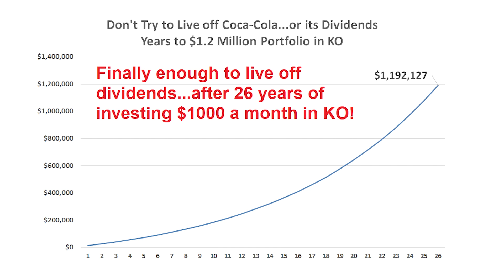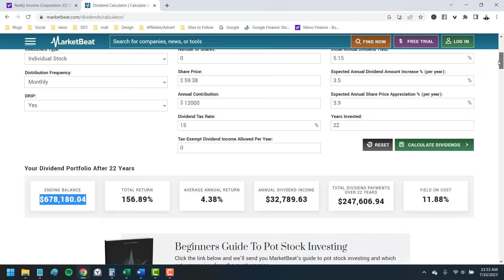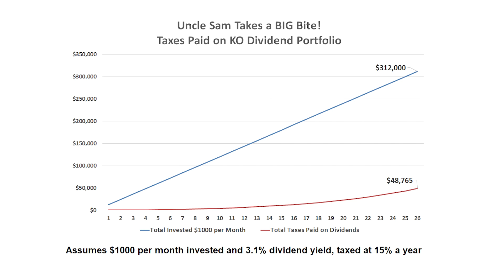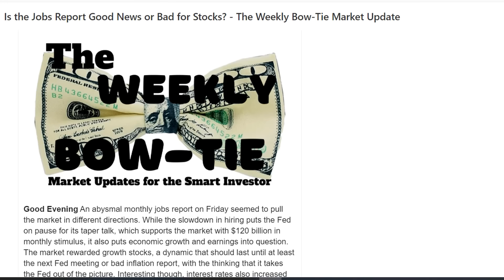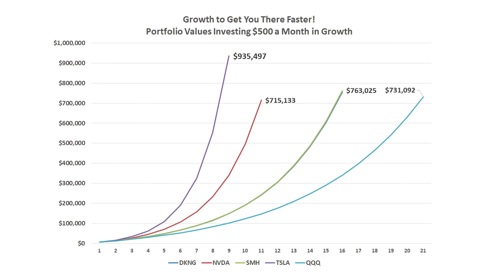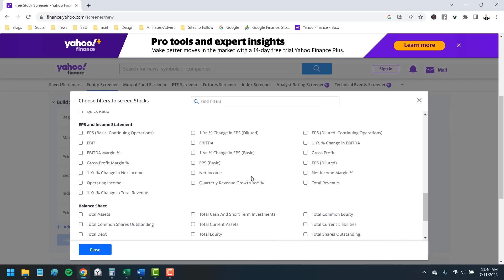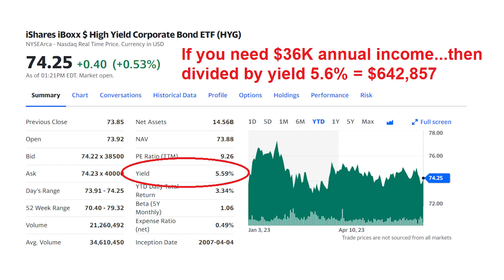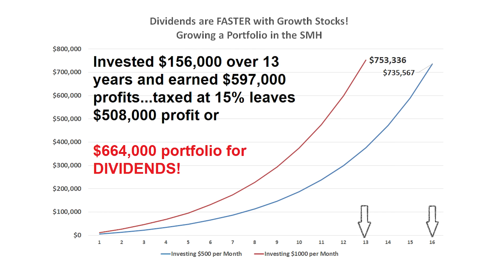The FASTEST Way to Live Off Dividends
The fastest way to live off dividends is NOT what you think...because it is not by investing in dividend stocks. I'll reveal the truth about dividend investing and show you how to invest to live off dividends faster.

The problem with living off dividend stocks is that you need so much invested just to make a decent income. At a measly 3% dividend yield, you need more than $1 million invested in Coca-Cola just to make $3000 a month in dividends. Chasing those high-yield dividend stocks doesn't work. You might invest less in the QYLD with its 11% dividend but you lose money and the dividend has been cut multiple times.

The real problem is that dividend stocks do not grow fast enough to grow your portfolio so you can live off the dividend. You'll also have to pay taxes on dividends every year which means less money working for you.

That's why, if you're trying to retire on your dividends...you need to start with stocks that will grow your money fast then shift that money into dividend stocks to pay the bills. I'll show you exactly how to do that in this video.

0:00 Fastest Way to Live Off Dividends
0:44 Two Investing Traps in Dividend Stocks
2:02 The REAL Problem with Dividend Investing
5:08 How Growth Stocks Build Your Portfolio Faster
5:49 How Long Does it Take to Live Off Your Dividends with Growth Stocks
6:32 How to Find Growth Stocks to Grow Your Portfolio
9:47 How to Start Living Off Dividends
12:58 Why I Still Invest in Dividend Stocks